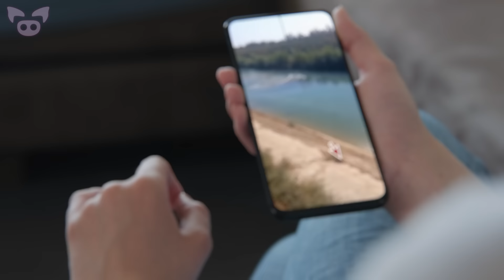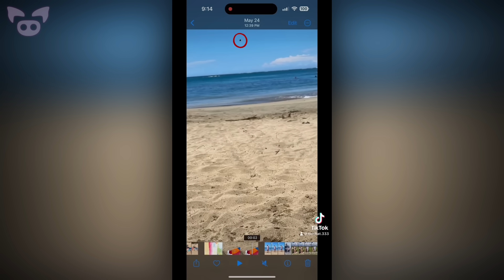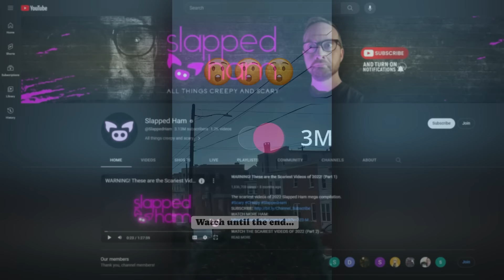These Strange Videos Will Creep You Out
From a strange video captured in a possibly haunted house to creepy footage that appears to show a girl hitting an invisible wall, these strange videos will creep you out.

5. 🙏जय जय माँ काली 🙏...
3. Looking back at my vacation images...
2. March 23, 2024 Arizona north of Phoenix and south of Flagstaff, USA 🇺🇸
1. The sky is glitching in Allentown Pennsylvania😳😳😳😳😳😳...

Distorted Minds
By Ethan Sloan